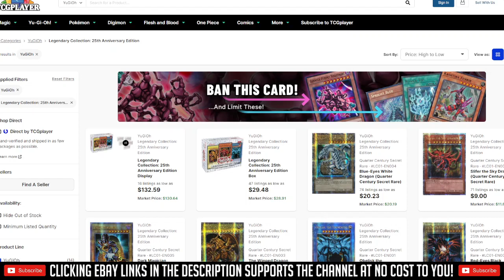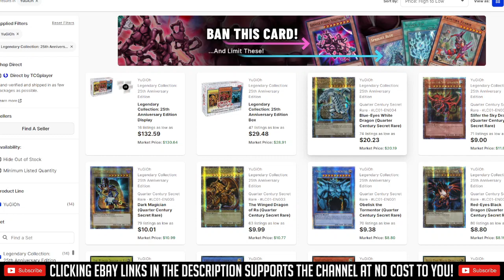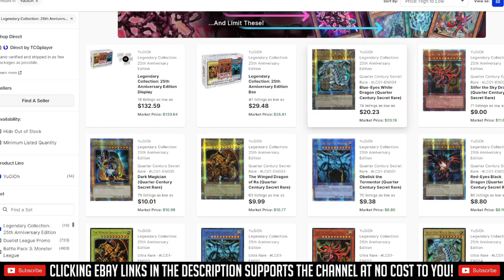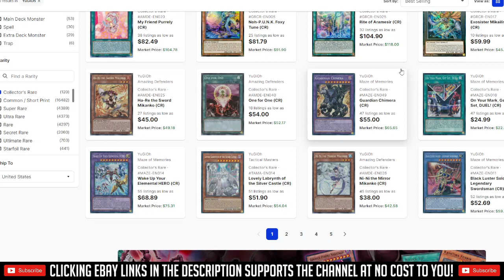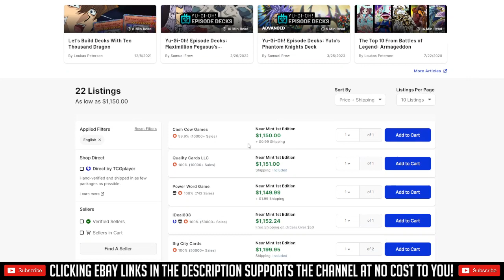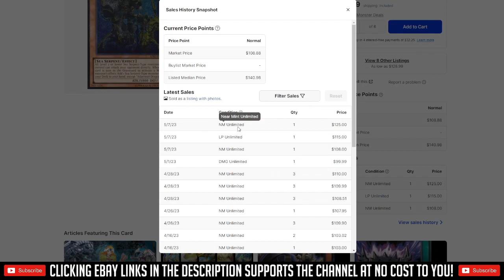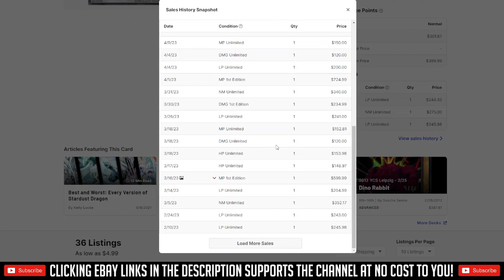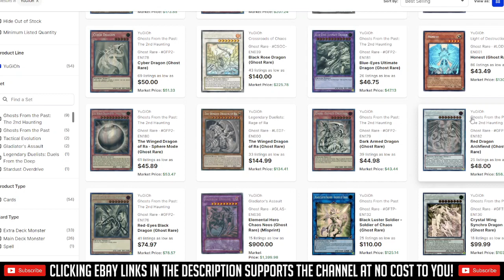Yu-Gi-Oh MARKET WATCH May 8th